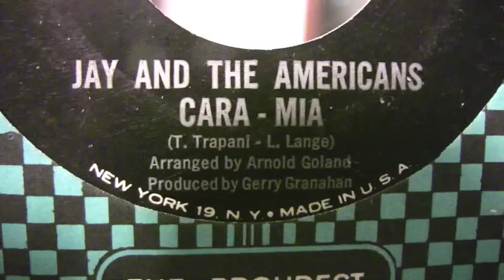Jay And The Americans - Cara-Mia - 45 RPM - ORIGINAL MONO MIX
Original United Artists Records #881
45 RPM

Written by T. Trapani & L. Lange
Arranged by Arnold Goland
Produced by Gerry Granahan

Flip side: "When It's All Over"

This is the ORIGINAL MONO MIX heard when this record was a hit on the radio. Today, only the stereo mix is heard.